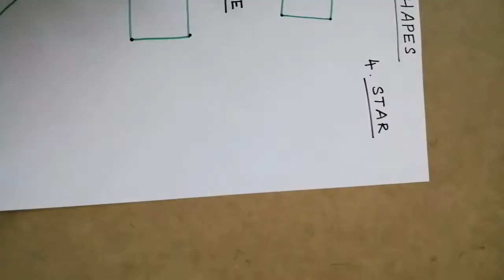how to draw Shapes for PRESCHOOLERS |in tamil| Dhinam Oru Thedal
# Dhinam Oru Thedal

Welcome friends,

In this video about draw Shapes using lines in tamil.

My videos are about kolam, drawing, painting, cooking and tips for parents and children.

oru thedal.com.

# Dhinam Oru Thedal
# draw Shapes
# shapes drawing using lines
# in tamil

Thank u.